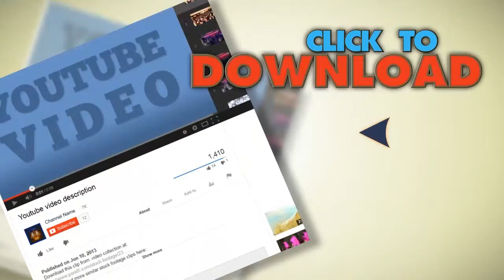Coffee Beans Whirl With Slow Motion. Stock Footage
You have watched Coffee Beans Whirl With Slow Motion. Stock Footage"